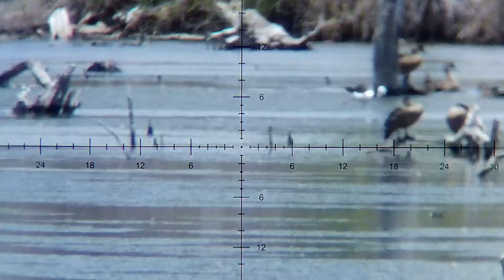BELIBIS DISINI NGGAK ADA HABISNYA ‼️kembali di spot andalan..!!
dan memakai hummer x walaupun angin kencang tapi tetap stabil